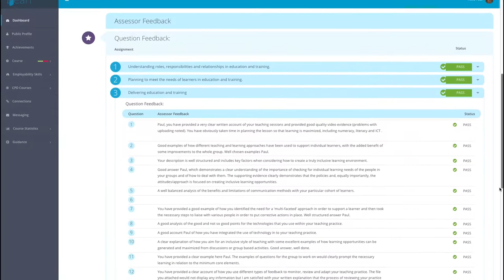Stonebridge Associated Colleges - About Us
About Stonebridge Associated Colleges.